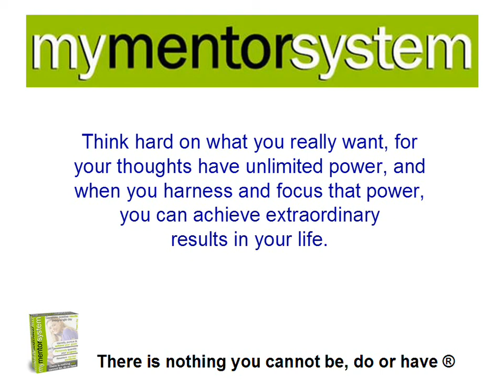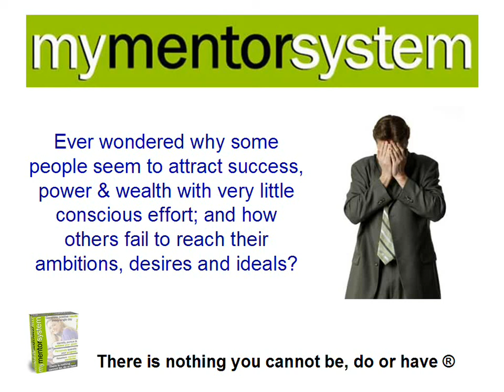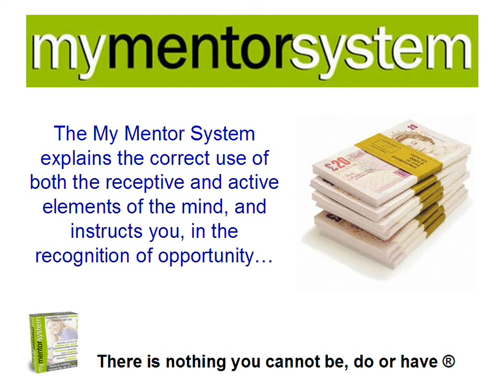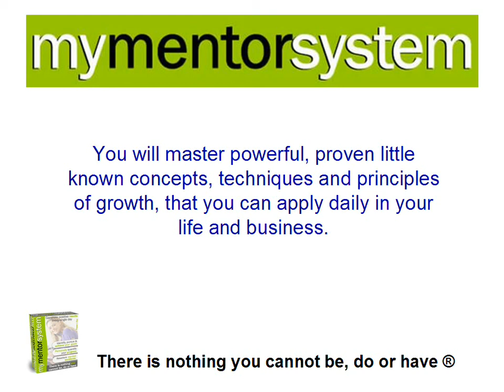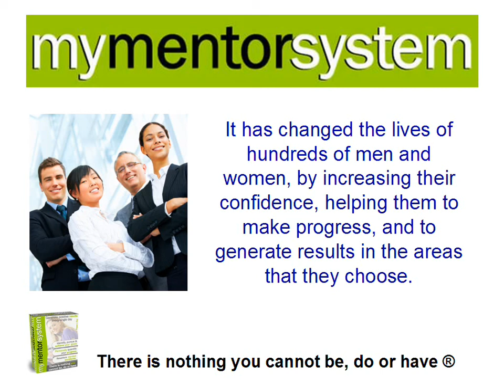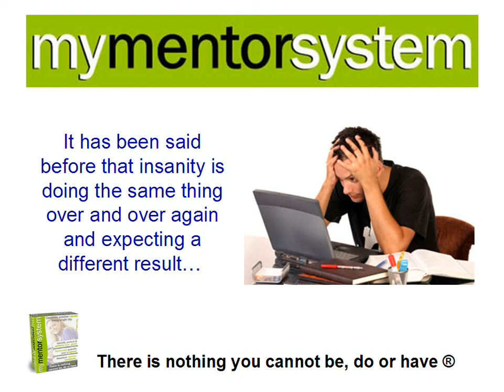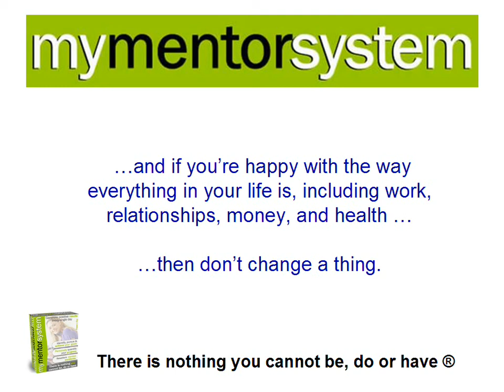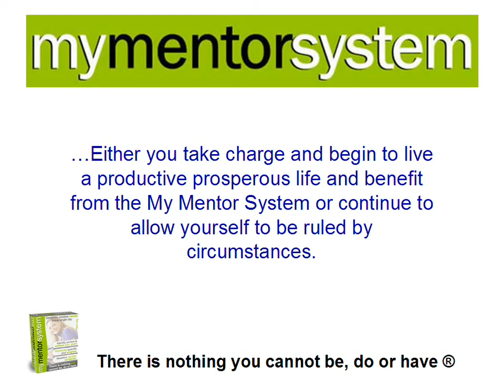Personal Success Seminar & Personal Development Seminar